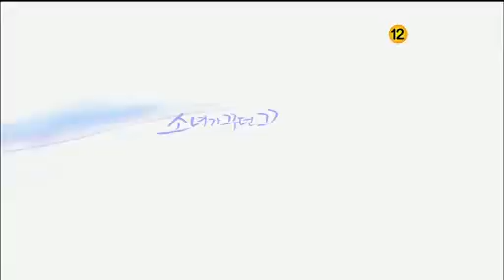모 예고.mp4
김